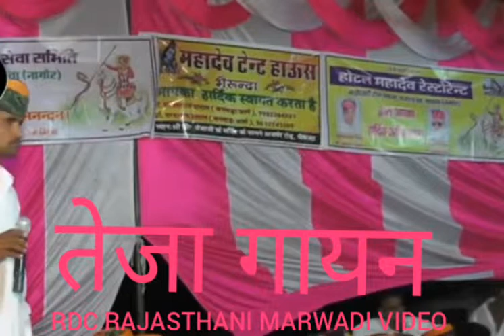तेजा गायन सबसे पुरानी और प्रसिद्ध शिवराज बिशोर और मनजीत खालिया की शानदार प्रस्तुति 2019 Tejaji